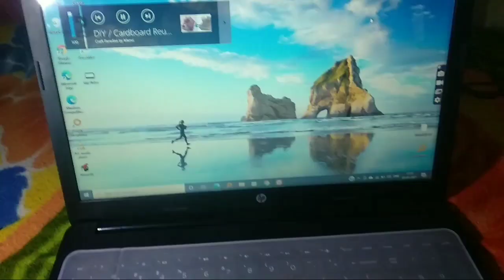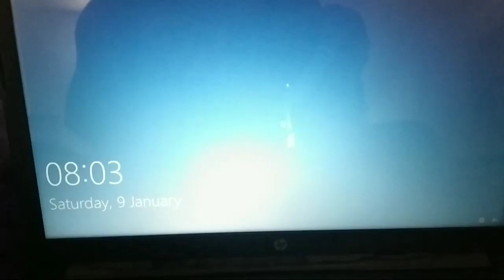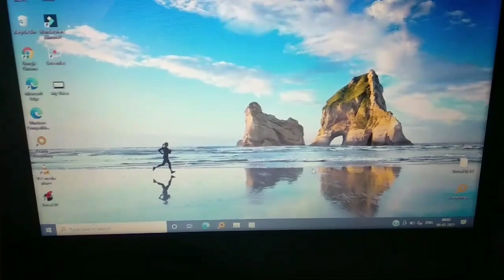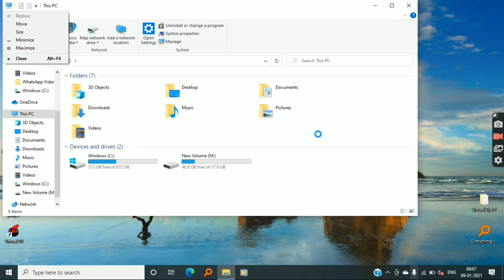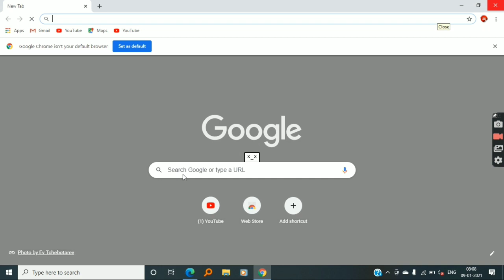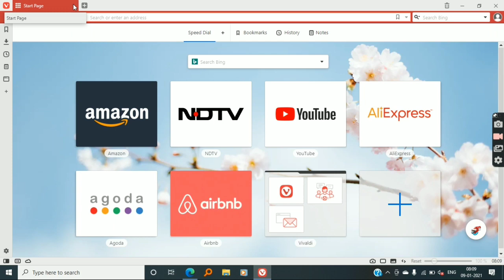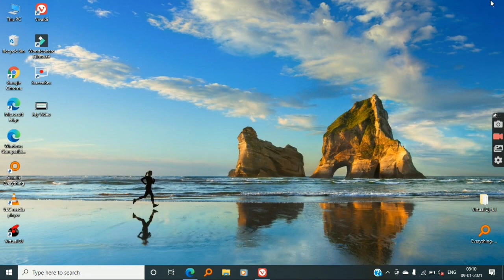Hp 15 db 1069AU laptop Review after 45 days - Best New student laptop 2021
HP_15_DB_1060AU_Ryzen3

Hlo frnds is video me mene apne laptop hp 15 db 1069 AU model ka review kiya hai btaya hai mene ki jeh kaise chal rha hai or kya kya isne problem and kya kya isne acchi baaten hai video full dekhna or channel ko subscribe krna
#,ryzen3